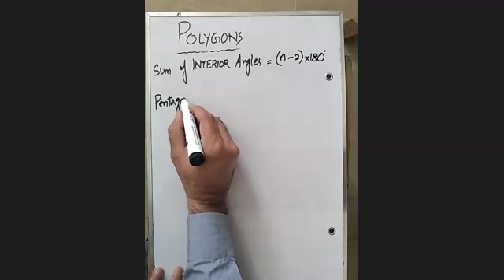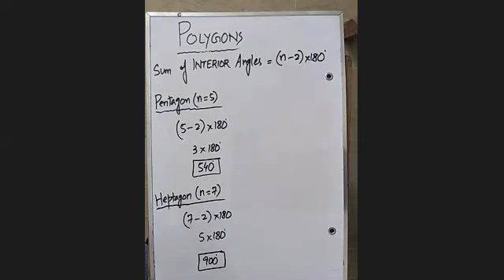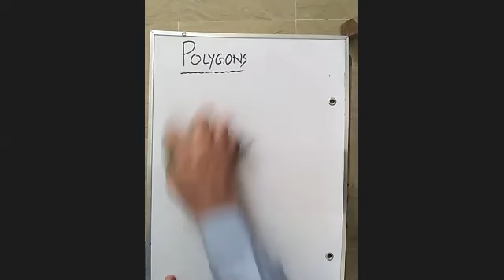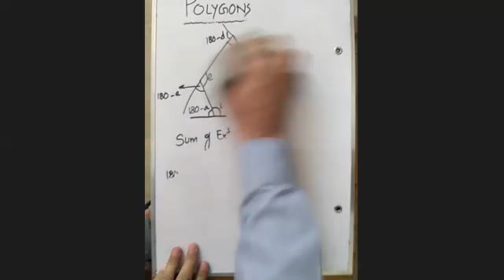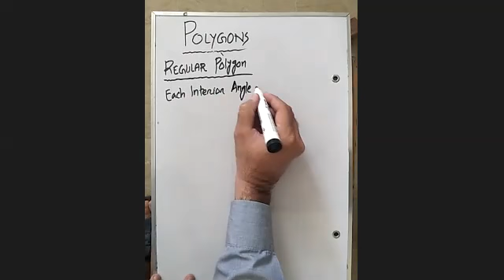Polygons Part 2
Hello this is Iftikhar Ahmed Khan
this video is about polygons.

1) What is Polygon.
2) What is meant by polygon.
3) Polygons mathematics
4)O level Polygons sir Iftikhar
5) O level Mathematics Polygon
6) O Level 4024 Polygon by sir Iftikhar Ahmed Khan
7) Sir Iftikhar
8) Sir Iftikhar  Ahmed Khan